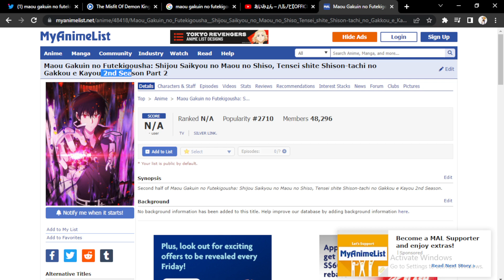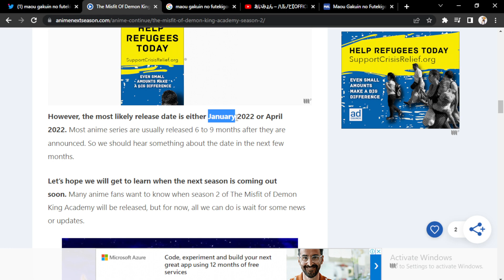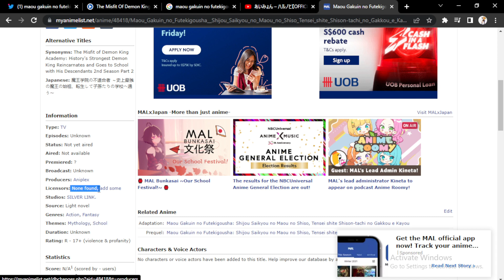Hah! Maou Gakuin No Futekigousha Season 2 Episode 1 Rilis 2023!?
hallo anime lovers di vidio kali ini kita akan membahas anime maou gakuin no futekigousha season 2 atau the misfit demon king academy season 2, maou gakuin no futekigousha adalah anime populer yang pernah tayang pada tahun 2020 dan banyak para penggemar yang mengharapkan maou gakuin no futekigousha season 2 release date dan pada akhirnya pihak studio memutuskan akan menggarap maou gakuin no futekigousha season 2 episode 1 dan bahkan maou gakuin no futekigousha season 2 trailer pun telah di rilis namun sayangnya untuk tanggal rilis maou gakuin no futekigousha season 2 sub indo masih belum di umumkan bahkan maoou gakuin no futekigousha season 2 sub indo kabarnya akan di undur kembali, dan di vidio kali ini gua menemukan info jika maou gakuin no futekigousha season 2 ep 1 akan di undur.